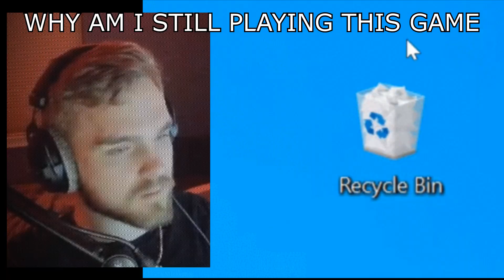POV: You Just Got Ratted (Jack Becoming Uncanny)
Thank you Strafels2 for being the first channel member!

©️ Video Edited By Collision (Discord: Collision(hashtag)4591)
HolyFckImFat
Identicalcheetah
Albion Online // 8.3 MP Deathgivers solo pvp // Saggox Nazori Flaccidbaron Thehumperdinck GodCall Equart Ilovepussy Brotline StarKiller facemebtch tormmac NomadPoncho Hyrst AtomicGG iNeverMor3 2girls1pone Big Lips McGee Mogdone Algonage Heinzsama KaidGames2 Mr Xaco

0:00 - You're About To Kill 8.4
0:03 - Rats Incoming
0:06 - He's Coming In With 3 Stacks
0:09 - You Blink It, Now What?
0:13 - There Are Multiple People Teaming
0:17 - Stunned From Offscreen By Grailseeker
0:20 - A Whole Zerg Is On Your In The Mists
0:25 - You're Gonna Die
0:30 - Why Am I Still Playing This Game
0:41 - You Realize You Need To Quit And Just Start An OF
1:03 - You Remember You Still Have Undead Cape
1:08 - Undead Cape Saves You, Everyone Goes Down To Mobs And You Execute Them To Get 200M Worth Of Gear
1:25 - Join My Discord, Twitch Currently Suspended